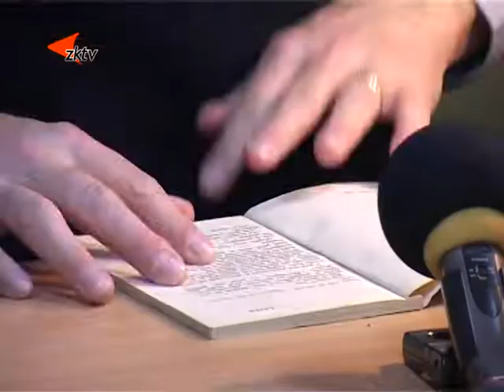5 Literární čajovně v tachovské Sedmdesátce je už šest let